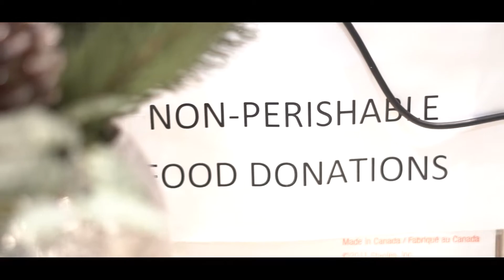Christmas Bake Sale 2019